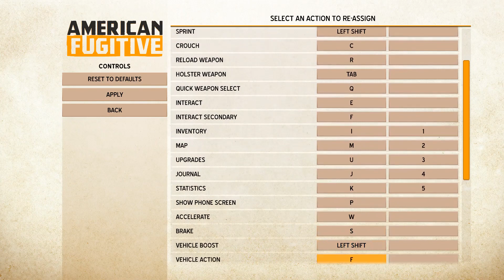American Fugitive 美國逃犯 Ep.02 做咩都俾警察拉?! 點玩呀大佬...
我著條低褲跑又唔得, 架車HI親人地架車少少又唔得
做乜都唔得... 我生存唔到落去呀!!

如你有任何意見，歡迎到下面留言，我會盡快回覆！